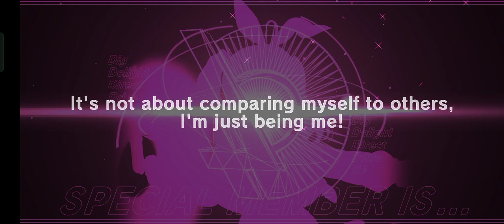[D4DJ] Character gacha screen (SP Unit obtained)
I wasted about 1 GB of space just to find good gacha animations